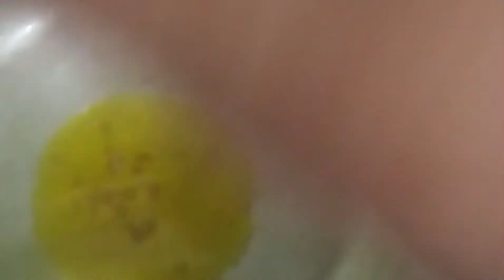chanadal with papita ki sabji...